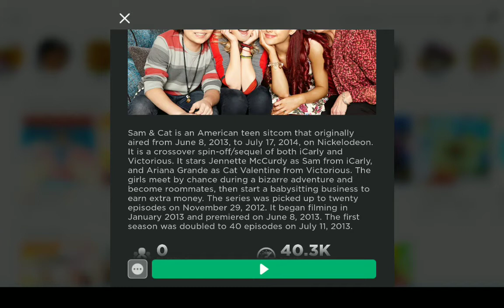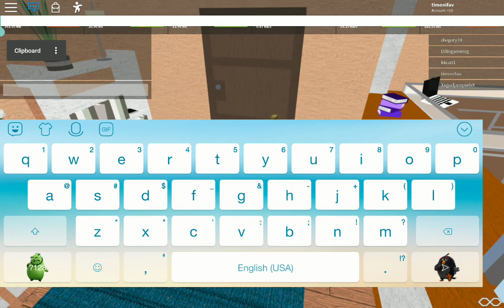Sam and cat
Fyhhytcjtcyjy